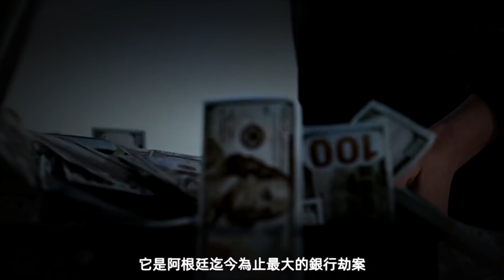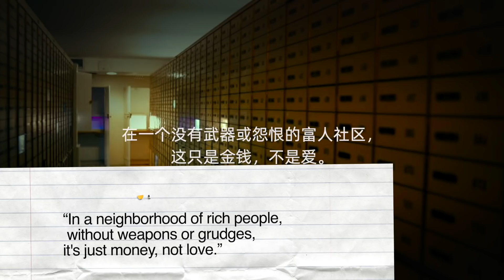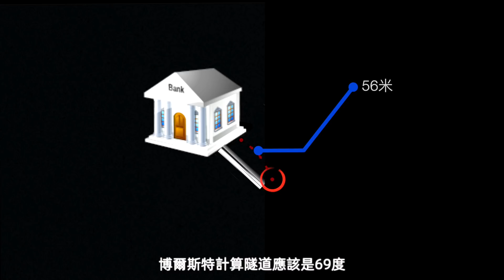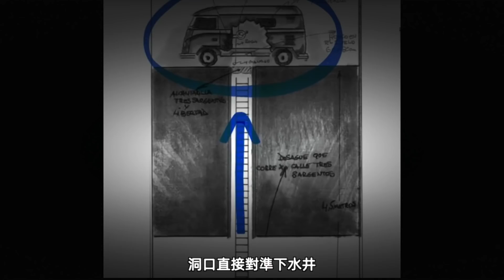这才是高智商犯罪，五名劫匪不伤一人，用玩具枪，劫七千万美元︱解密日记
每周二、周五准时为你带来千奇百怪的案件，希望通过案件你能有所启迪。
五名劫匪，不伤一人，只用几把玩具枪，成功骗了上百个警员，抢去银行近7000万美金。它是高智商犯罪的典型案件，它是阿根廷迄今为止载入史册的银行大劫案。
莫看江面平如镜，要看水底万丈深，
欢迎来到解密日记，我是超人。
在这里我会与大家分享真实的案件与奇闻。
尽可能的还原案件的真实性，客观的分析案情和人物心理，
也欢迎大家与我一起讨论。👏
解密日记 事件 解密 請放心，本頻道是專注於講解社會新聞和奇聞異事，沒有任何違規行為。